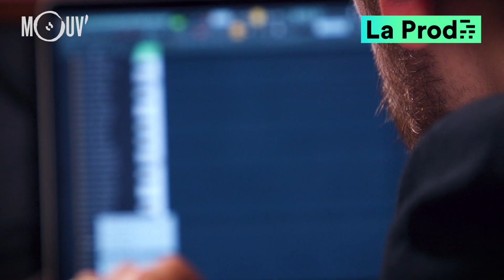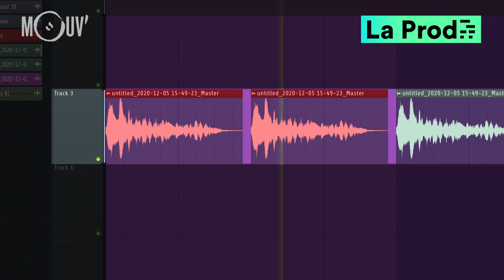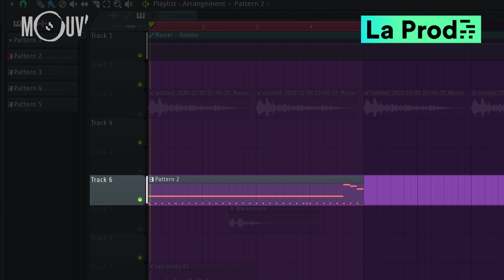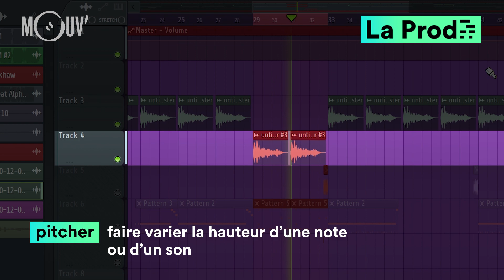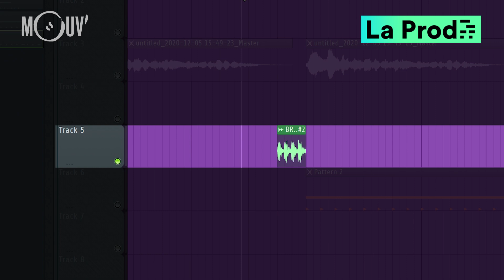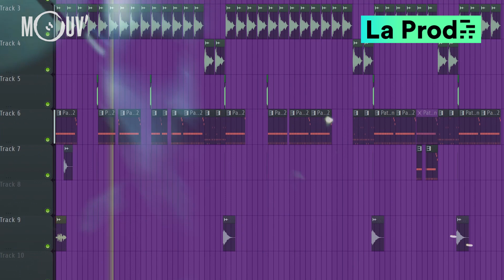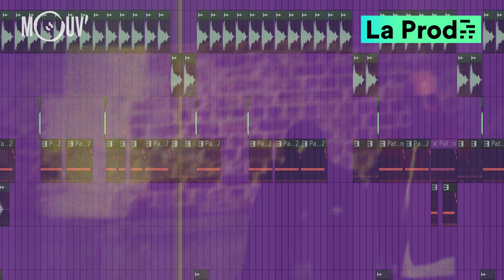JAZZY BAZZ ft. ALPHA WANN - "Panorama" comment Wavyvayé & Marty Santi ont composé le morceau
Pour la Prod, Wavyvayé & Marty Santi nous ont expliqué comment ils ont créé le morceau "Panorama" de Jazzy Bazz et Alpha Wann.

Crédits :
Journaliste : Raphaël Da Cruz
Monteur : Manuel Rossander
Remerciements: Studio Goldstein